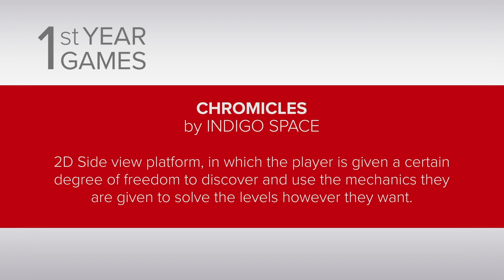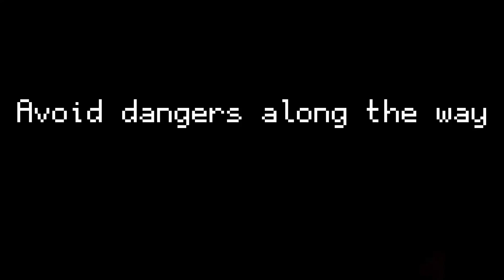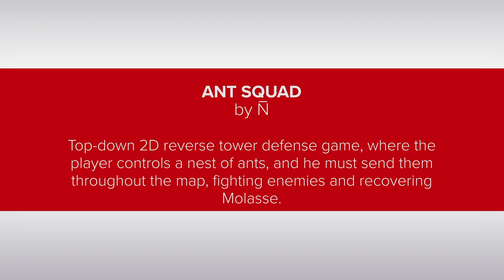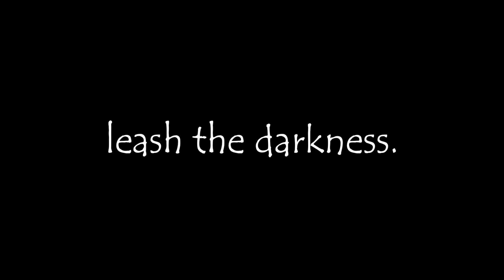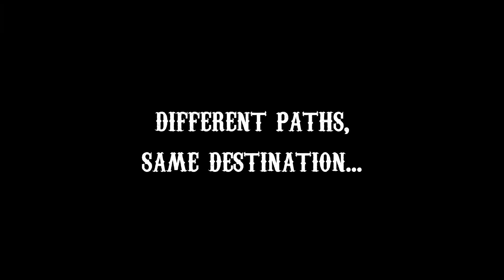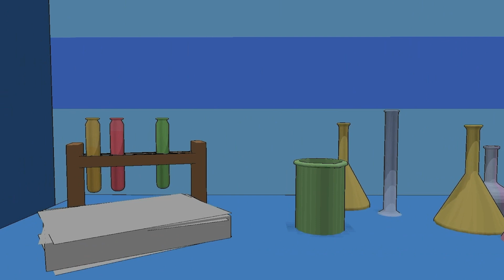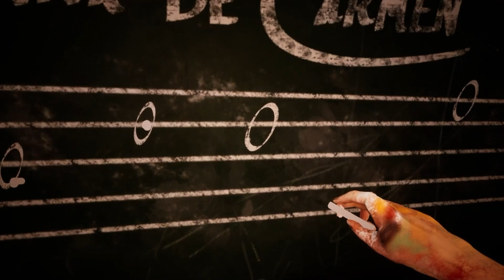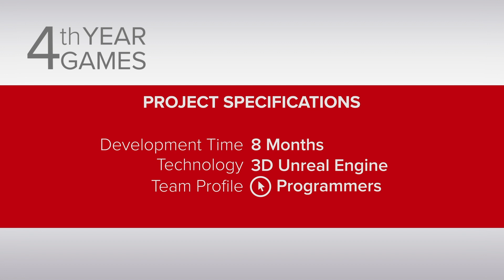DigiPen Institute of Technology | 2022 DigiPen Europe - Bilbao Student Game Showcase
Check out DigiPen Europe-Bilbao's annual Student Game Showcase, featuring trailers and previews of new, original student game projects created during the 2021-22 academic year!

| DigiPen Institute of Technology Europe - Bilbao

00:12 Trailer

00:45 1st-Year Games
00:55 CHROMICLES by Indigo Space
02:26 THE SLIME MINE by The Sluzs
03:32 ANT SQUAD by Ñ

04:35 2nd-Year Games
04:45 AVANI by KyuutKatz
09:10 GALACTIC CIRCUS by Friendly Duck
13:13 HAN'YO by Hangover Studios
18:05 VEGGIE MENACE by Pigment Krew

23:00 3rd-Year Games
23:10 MAG & NET by RoboCorp
29:41 CYBER D by The Second Option

35:30 4th-Year Games (BFA + RTIS)
35:40 ARRUYO by Blank Canvas
41:12 4th Year Games (RTIS)
41:22 YGEIA by Miraculous Industries
45:51 SHADOW RACER by Team Cactus
52:07 ARCLIGHT BEAT by Team Curry